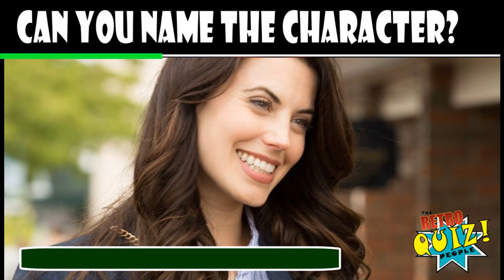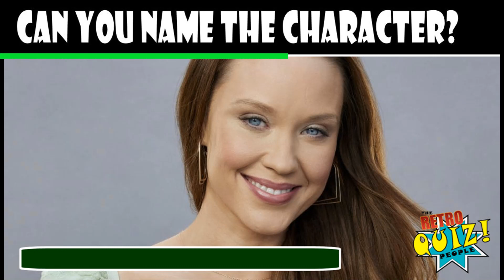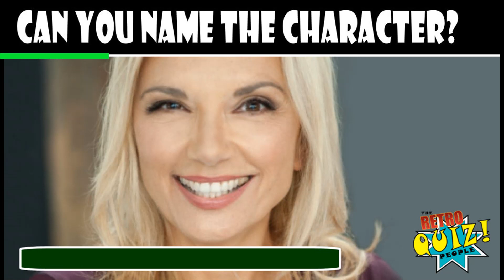CHESAPEAKE SHORES | CHARACTER QUIZ | CAN YOU NAME THE CHARACTERS?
Welcome to The Chesapeake Shores Quiz.

For this TV picture quiz we will be showing you pictures of all your favorite Chesapeake Shores characters. We will then be setting a timer to give you time to answer before reveling the name of the, The Chesapeake Shores character that's pictured.

 How well do you know the cast of Chesapeake Shores?.  Well now its time for you to prove it with The Chesapeake Shores picture quiz.  Only the biggest fans can score full marks in this Guess The Character TV quiz.

We are a brand new channel to you tube and we appreciate the time taken to be apart of our great quizzes including the The Chesapeake Shores quiz.  We plan to add more great quizzes and content every week so please take the time to subscribe and comment on our quiz to let us know how you got on.